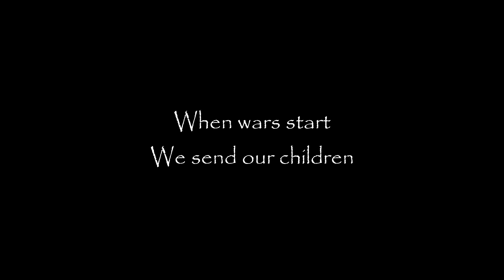On The Verge Of Chaos (Albumi Traileri)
Hidden Capacityn ensimmäinen studioalbumi _On The Verge Of Chaos_ julkaistaan 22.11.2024!